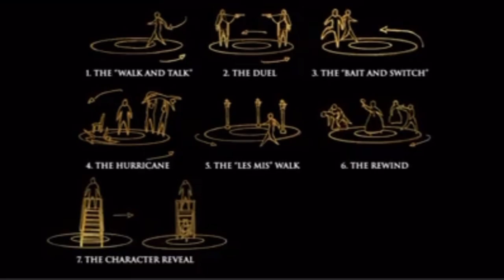Creating the Hamilton turntable